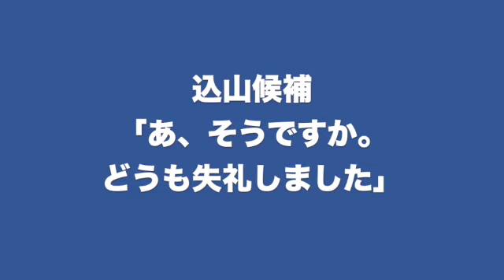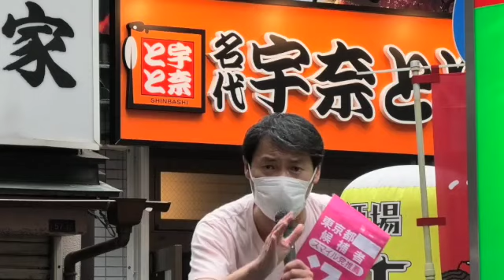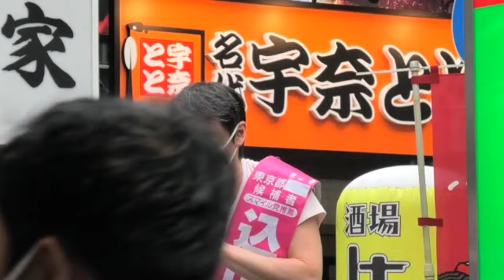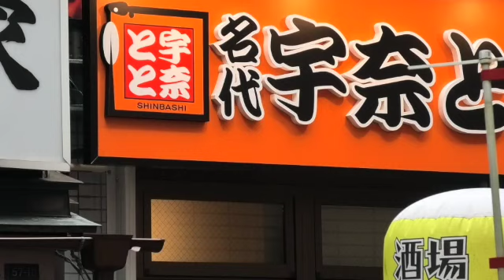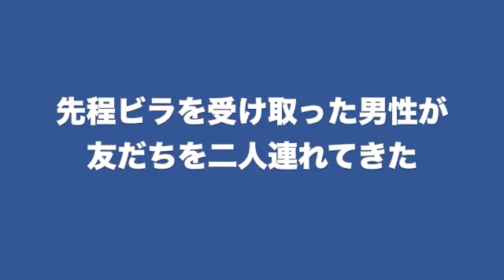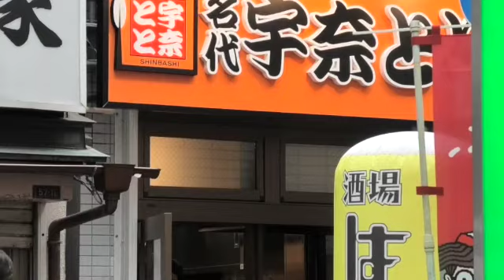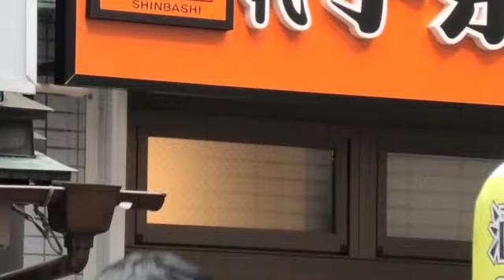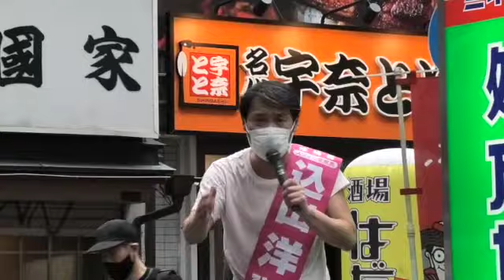込山ひろし候補街頭演説（2021年6月26日）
6月25日に告示された東京都議会議員選挙・渋谷区選挙区（定数2）に立候補した込山ひろし候補（無所属／新）の笹塚駅前での街頭演説。
同選挙区には5名が立候補している（届出順）。

中田たかし（立憲民主党／新）
龍円あいり（都民ファーストの会／現）
前田和茂（自由民主党／元）
大津ひろ子（都民ファーストの会／現）
込山ひろし（無所属／新）